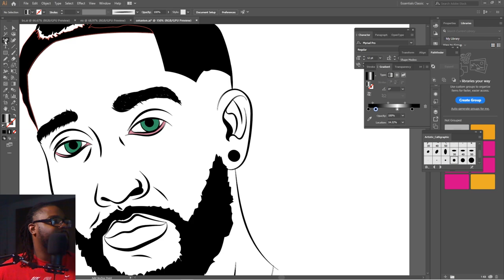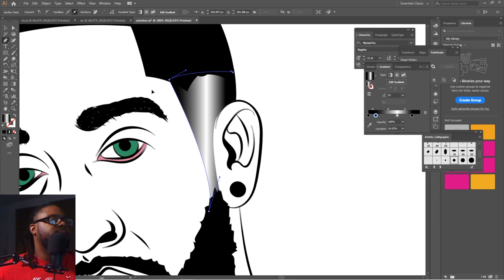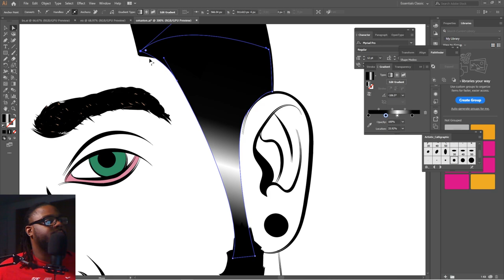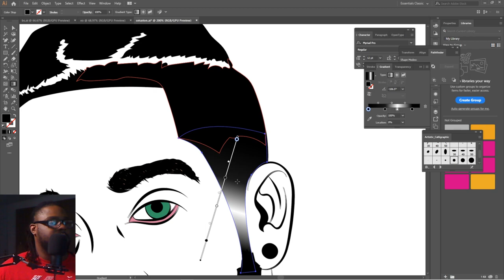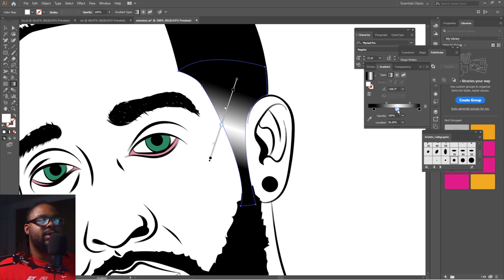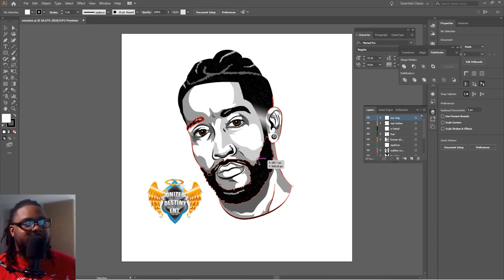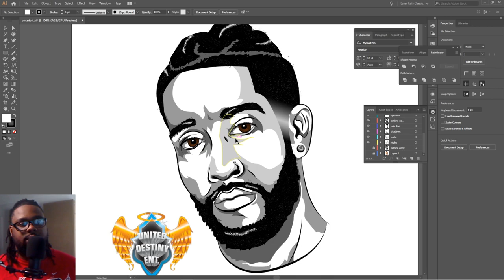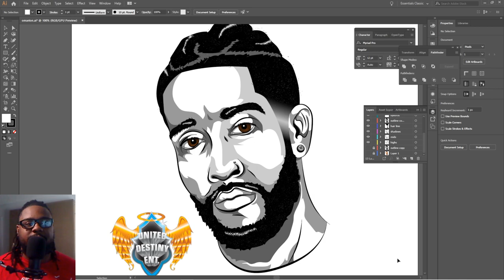Omarion Speedart Adobe Illustrator (Gradient Hair Taper Fade)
This is a segment of omarion speed art I did in adobe illustrator. In the segment of the video I show you how to create a gradient taperfade for hair. I did hours of video and decided to chop it up and just post what I could. I will be posting how to do shading in the omarion speed art next.